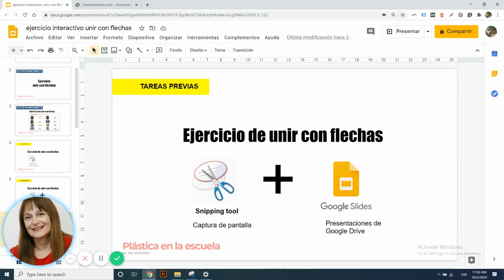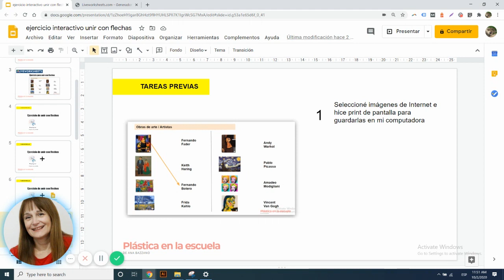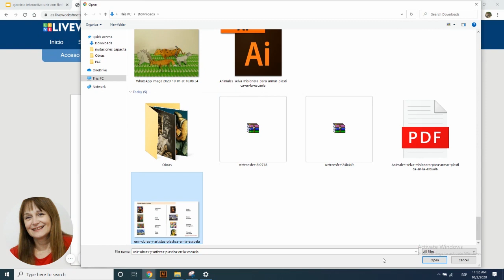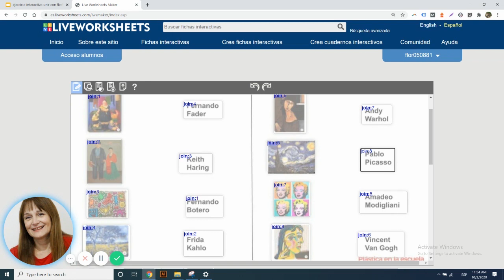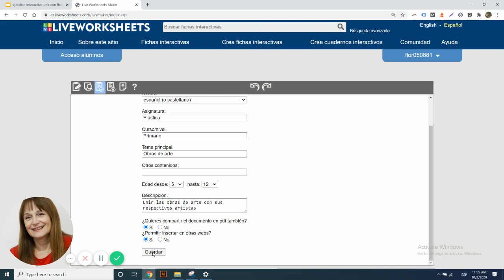Tutorial para crear actividades interactivas con Liveworksheets. Ejercicio para unir con flechas.